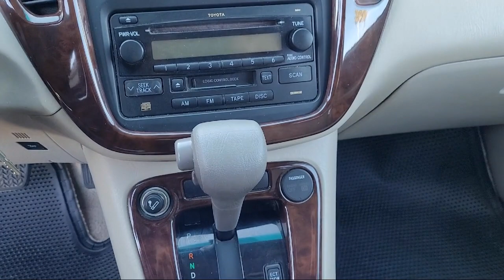2005 Toyota Highlander Davis Woodland Sacramento Dixon Rancho Cordova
2005 Toyota Highlander Stock Number: T17771 Vin:JTEDP21A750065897.